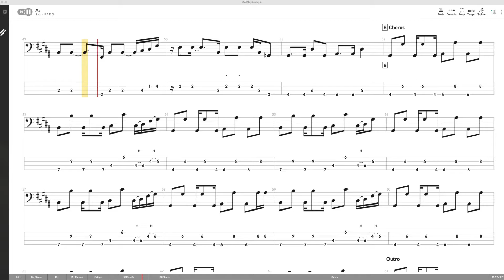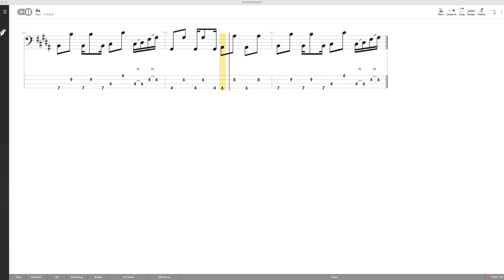As - Stevie Wonder (BASS COVER With Tab & Notation)